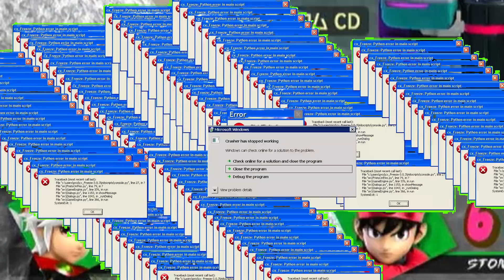When your teammate sells hard in teambrawl!